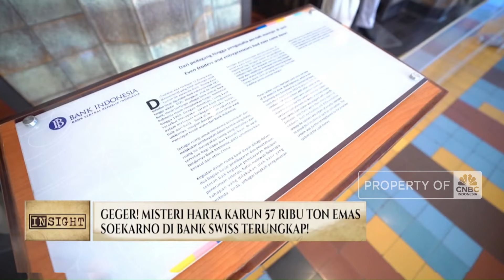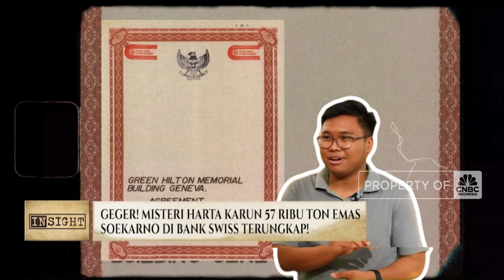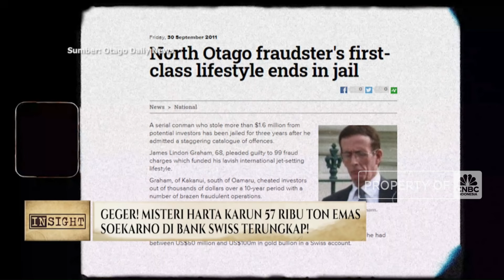Terungkap! Misteri Harta Karun Emas Soekarno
Presiden pertama Indonesia Soekarno digadang-gadang memiliki harta karun yang masih tersimpan hingga saat ini. Kabarnya, Soekarno memiliki berton-ton emas yang masih menjadi misteri keberadaannya, seperti apa?

Selengkapnya saksikan liputan jurnalis CNBC Indonesia Serliana Salsabila dan Fakhriansyah dalam CNBC Insight di Program Evening Up, Rabu (16/10/2024).